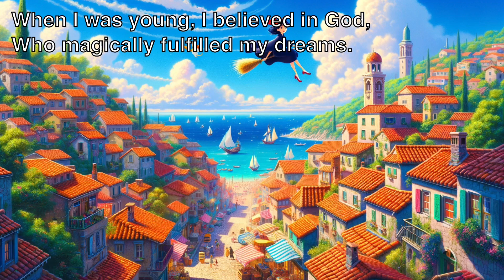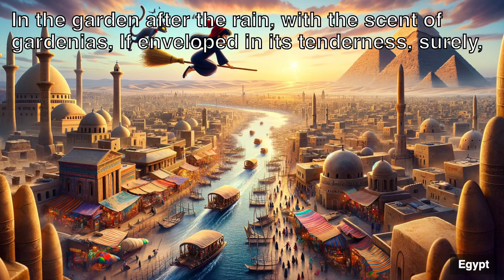If I've Been Enveloped By Tenderness (やさしさに包まれたなら) - Yasashisanii Tsutsumareta nara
Song Title: If I've Been Enveloped By Tenderness (やさしさに包まれたなら)
Original Artist: Yumi Arai - Yuming (荒井由実)
Era: 1970s.
Genre: Japanese New Music
About:
It's a melodic track that captures the essence of warmth and comfort. Notably, the song gained international recognition after being featured in the Studio Ghibli film "Kiki's Delivery Service," where it added an extra layer of emotion and enchantment to the iconic animation.